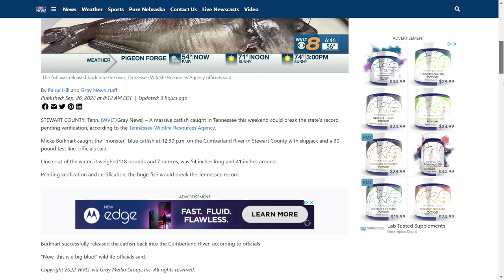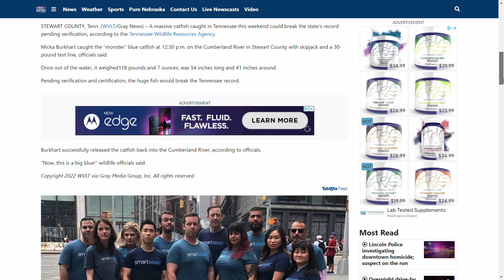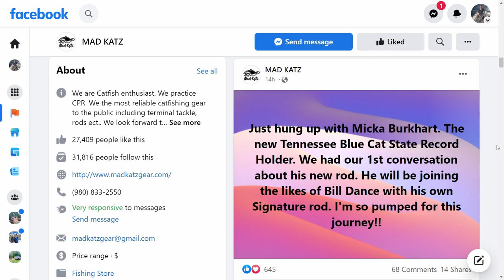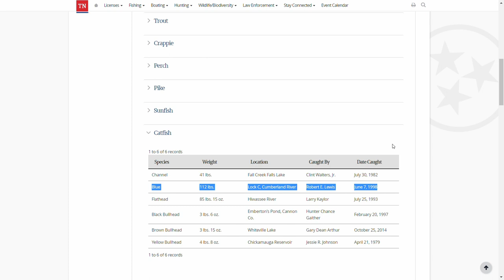New Tennessee STATE RECORD Blue Catfish & A New Mad Katz Rod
A new state record blue catfish for Tennessee now exists! Micka Burkhart was fishing on the Cumberland River and hauled in a 118.7lb blue catfish on light line and skipjack shad as bait. There is also a brand new Mad Katz rod in the works due to this state record. Check out the video for the details on this amazing catch!

For those who don't know, blue catfish are considered trophy catfish by many. Unlike the channel catfish and flathead catfish species, blue catfish can get well over 100lbs. On rivers, such as the Tennessee River, Mississippi River, and others, blue catfish over 100lbs are caught more commonly than other bodies of water. The world record blue catfish, caught on Kerr Lake in Virginia, was 143lbs. That just goes to show you how large these blue catfish can get. I believe that one day this world record will be broken. Will we see 200lb blue catfish in our near future?